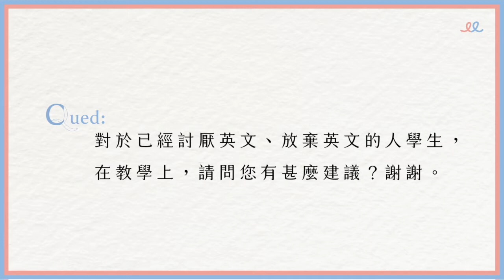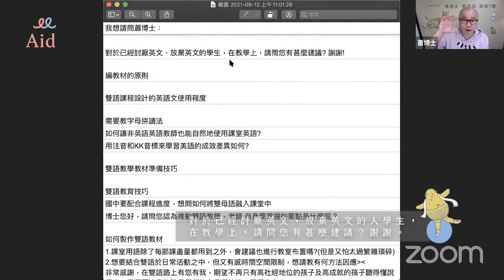Q33：「對於已經討厭英文、放棄英文的人學生，在教學上，請問您有甚麼建議？謝謝。」 | 雙語增能線上教師研習 教室用語 問答集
再次感謝主辦單位：高雄市 國立鳳山商工
再次感謝承辦人：獅吱六班 陳雅文老師